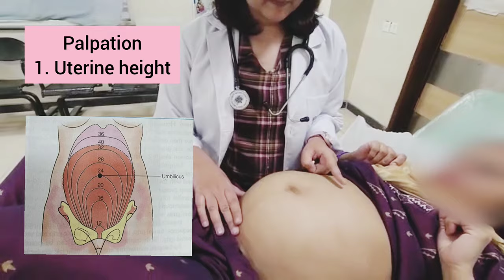Examination of an obstetric patient.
An integral part of learning Obstetrics is the obstetric examination. This is also an area where many students falter and are not confident. Practice is the key! This video will walk you through a basic obstetric examination and is a must watch for all MBBS students, interns and postgraduate students.